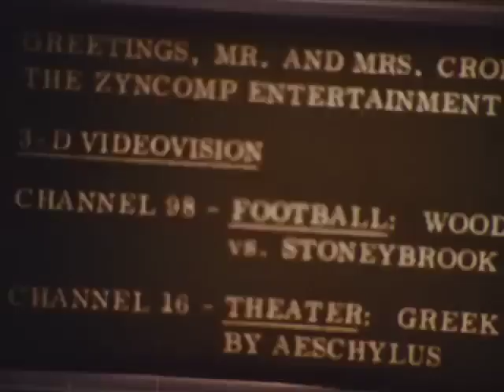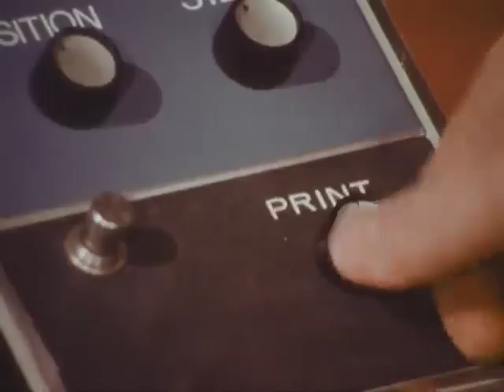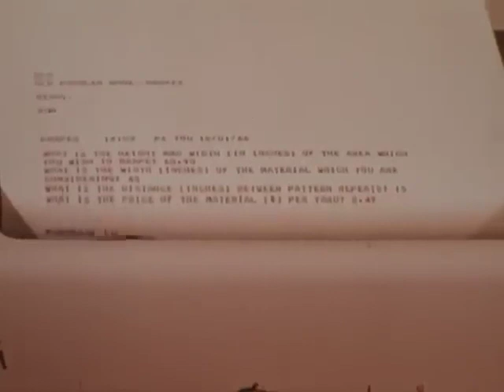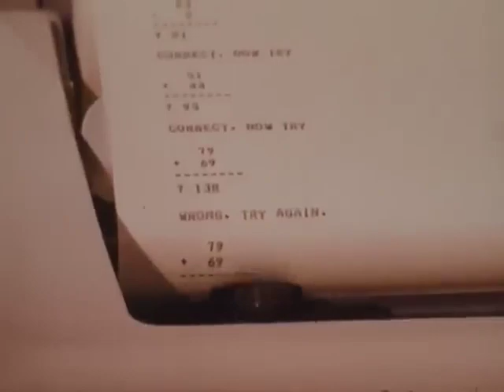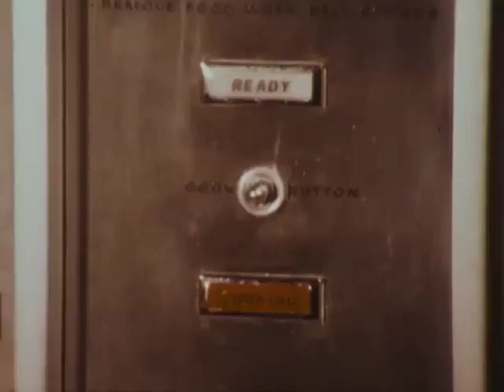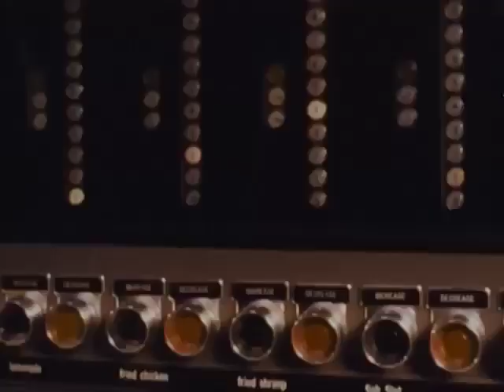1967.03.12 1000pm CBS The 21st Century w Walter Cronkite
"In 1967, executives at CBS television made a bold move and changed the network’s long-running documentary series, The 20th Century, from a program looking back at the past to one looking ahead to the future. The 21st Century, as it was renamed, was hosted by Walter Cronkite and ran for three seasons. In one of the early episodes, “At Home, 2001,” which aired on March 12, 1967, Cronkite cites a government report predicting that by the year 2000, technology will have lowered the average American work week to 30 hours, with a one-month vacation. What will people do with all that free time? In the scene above, Cronkite makes a fairly accurate prediction of today’s state-of-the-art home entertainment systems. Although the knobs and dials look a bit archaic, the basic principle is there. But whatever happened to that 30-hour work week?"